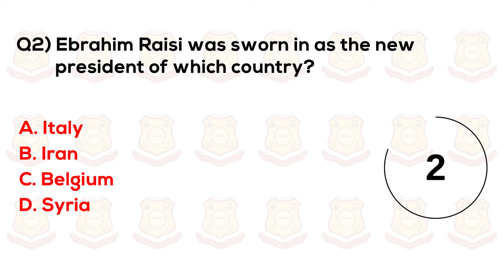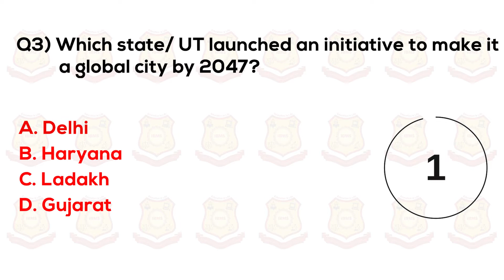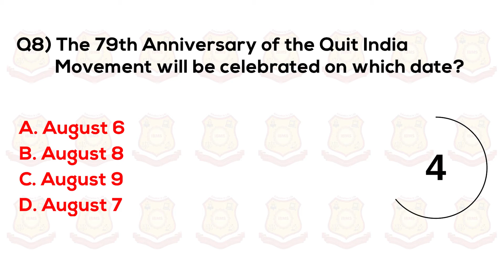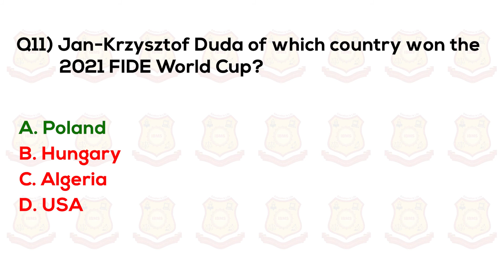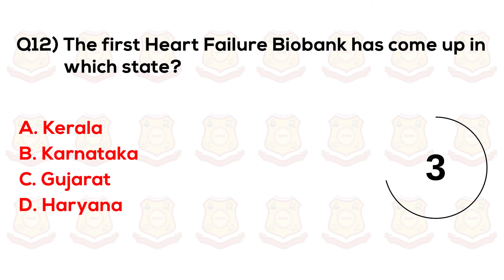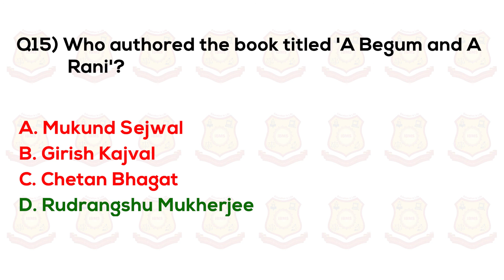Current Affairs 2021| Current Affairs MCQ Series| Current Affairs Today| IBMS Institute